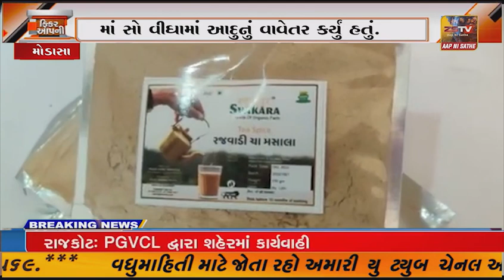અરવલ્લી જિલ્લામાં 100 વીઘામાં આદુનું વાવેતર કરી કમાણી કરતો ખેડૂત